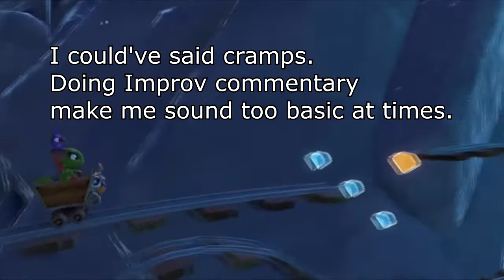My Field Trip Nightmares (Story Time)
What I mean by going insane, I meant in school, not at home. I'm really fine at home from field trips.